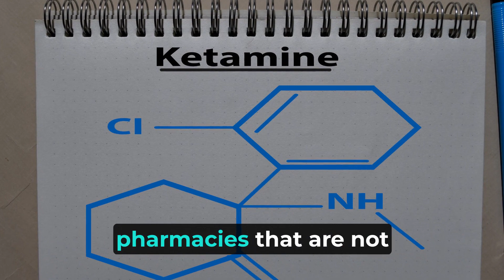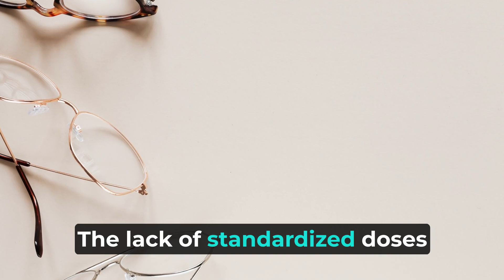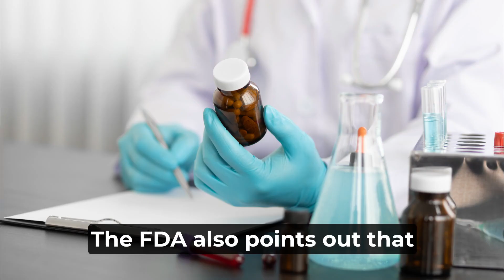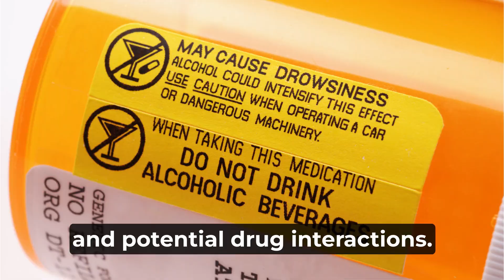(UPDATE) FDA Warns People to Stay Away from Compounded Ketamine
"Welcome to our health-focused YouTube channel! Dive into expert advice on nutrition, fitness, mental well-being, weight loss, and holistic remedies. Discover daily workout routines, healthy recipes, stress-relief techniques, and guidance on balanced living. Whether you're seeking to build strength, boost immunity, or embark on a wellness journey, our content is here to inspire and empower. Remember, every step towards health counts.
we focus on, health-focused, nutrition, fitness, mental well-being, weight loss, holistic remedies, workout routines, healthy recipes, stress-relief, balanced living,
 strength, boost immunity,  wellness journey, Physical Health, Health Empowerment, Fitness Advice, etc.